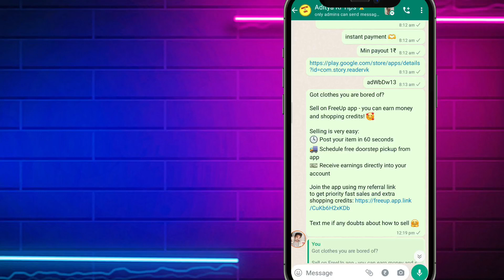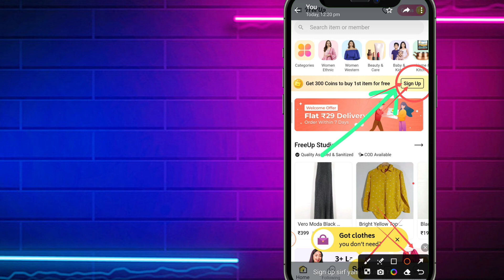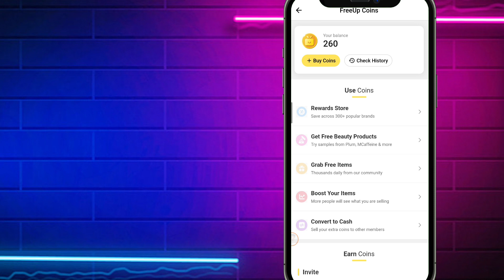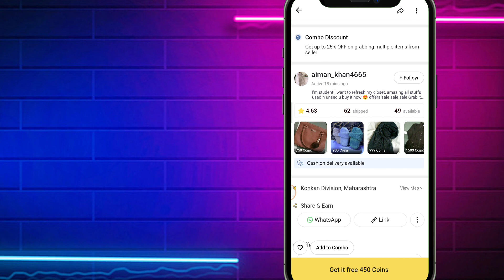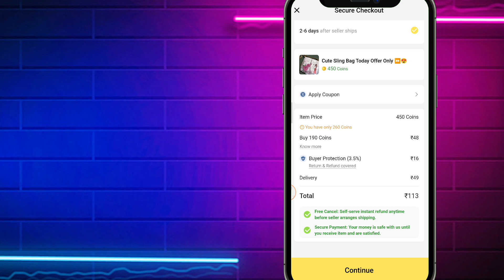🤑 New free shopping app today || free sample products today || free sample products in india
New free shopping app today || free sample products today || free products today

TITLE - free sample products today || sampel products in india | free products | free sample | Free Stuff

🤑3 New Free Sampel 0Rs me | Free sampel products in india | free products | free sample
Free me product kaise le |Free Sample Products | Free Products | Free
Sample Products in India 2021

Free Sample😯With Free Delivery || Lancome Serum Free Sample || Free Sample Products Loot🔥

Free Products | New loot offer today | free products today | free sample products today

_content=loxaigb

OFFICIA WEBSITE - abhi nahi hai bad me banaunga chalega naa 😅

My Gears :-

Camera - ? Nahi hai
Tripod, mic, baground,

Mr Aditya - Aditya kohale true tips
Maharashtra Nagpur (India)

Free me product kaise le | Free Sample Products | Free Products | Free Sample Products in India 2021

,=,=,=,=,=,=,=,=,=,=,=,=,=,=,=,=,=,=,=,=7=,=,=,

newfreesampel